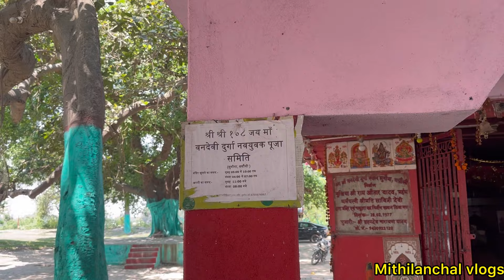मिथिला में भेटल 10000 साल पुरान सतयुग के वृक्ष 😳😳